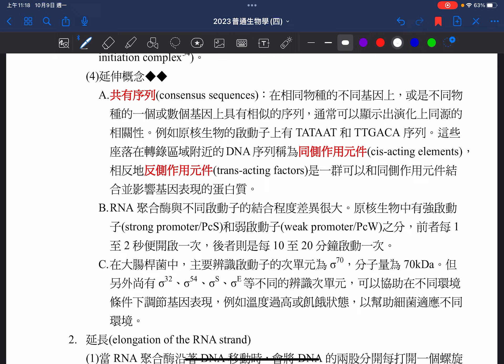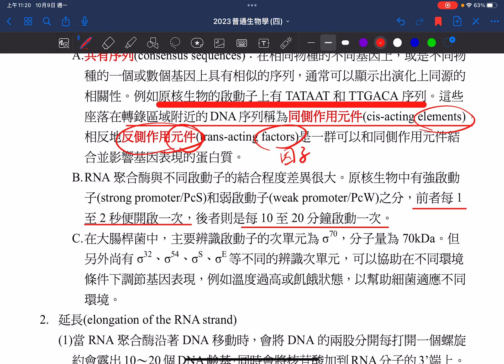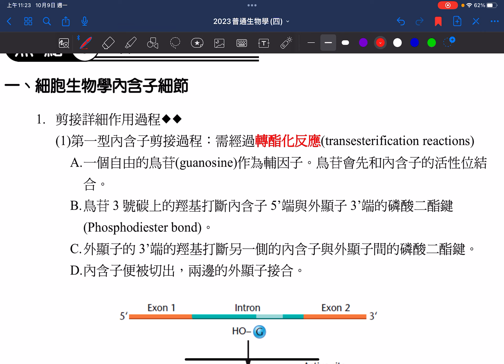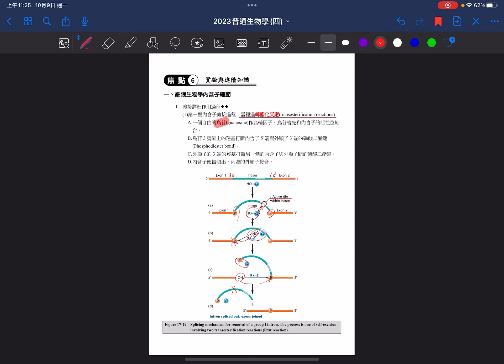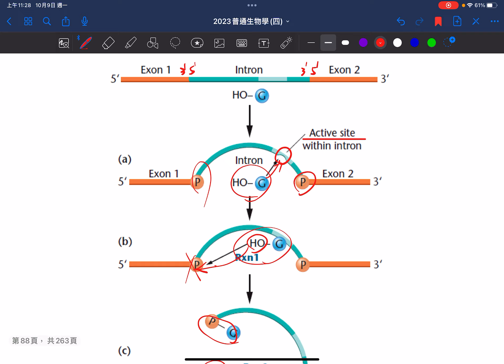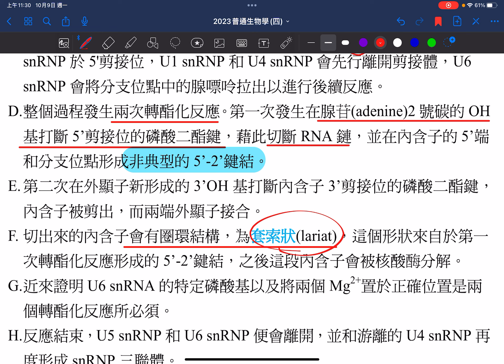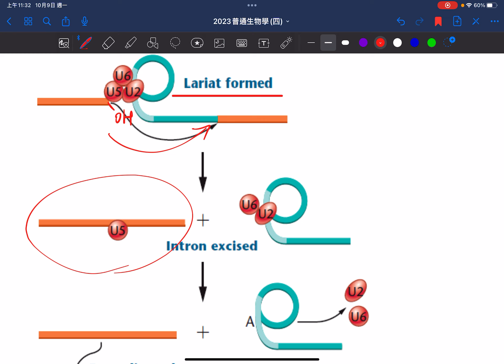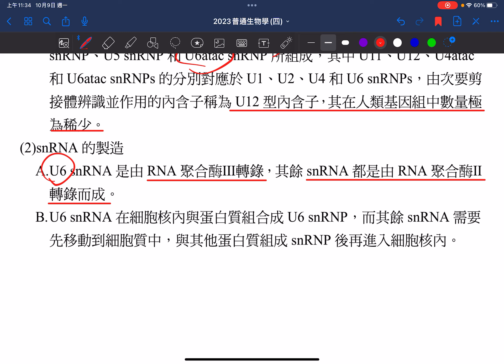普生Ch17.3 轉錄延伸概念、不同的內含子剪接說明